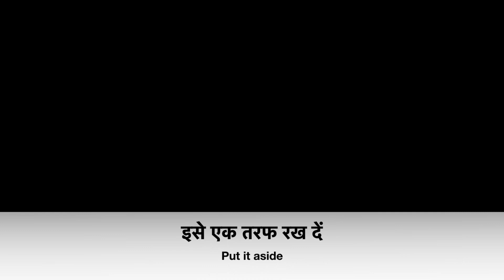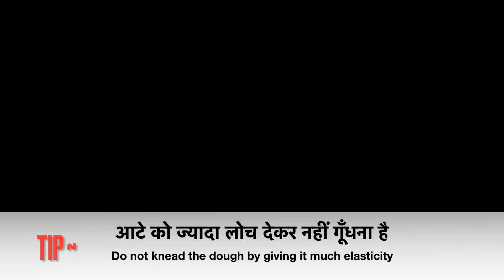Gujia recipe | आटे की ख़स्ता गुजिया जो एक महीने तक चले | How to make Aate ki sugar free Gujhia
Gujia recipe | आटे की ख़स्ता गुजिया जो एक महीने तक चले | How to make Aate ki sugar free Gujhia | Gujia | Gujia recipe in Hindi | Gujia recipe by Asha’s Indian recipes

Video details—
Gujia
Gujiya recipe
Aate ki Gujia
Aate ki sugar free Gujia
Holi sweets
Holi  ki gujia
Gujia bnane ka tareeka
Gujia bnane ki vidhi
आटे की गुजिया की रेसिपी
गुझिया
गुजिया कैसे बनाएँ
Gujiya recipes in Hindi
Khasta Gujia
Holi festival

गेहूं के आटे की शुगर फ्री गुजिया —
आटे की शुगर फ्री गुजिया —
सामग्री -
 गुजिया की बाहरी परत के लिए-
 गेंहू का आटा - 1.5 कप
 नमक की एक चुटकी
 पिघला हुआ घी - 3 बड़े चम्मच
 आधा कप पानी से मध्यम सख्त आटा गूंथ लें।
 20 मिनिट के लिए ढककर रख दीजिए.
 स्टफिंग के लिए-
 एक पैन में 1 टेबल स्पून घी गरम करें
 खसखस - 2 बड़े चम्मच
 थोड़ा भूनें |
 2 टेबल स्पून सूजी डालें
 हल्का ब्राउन होने तक सेंकें ।
 नारियल का बुरादा - 1/4 कप डालें और हल्का महक आने तक भूनें।
 एक तरफ रख दें
 1 टेबल स्पून घी गरम करें।
 1 कप मिले-जुले सूखे मेवे भून लें।
 ठंडा करके मोटा पीस लें।
 एक पैन गरम करें और उसमें 1 कप कटे हुए खजूर डालें।
 4 टेबल स्पून पानी डालकर धीमी आंच पर गलने तक पकाएं।
 ठंडा करके पीस लें
 स्टफिंग के लिए ऊपर दी गई सभी सामग्री को मिला लें।
 मध्यम गरम घी में गुजिया बनाकर तल लीजिए.
 सभी निर्देशों के लिए वीडियो का पालन करें

For outer cover of gujiya-
Whole wheat flour-1.5 cups
A pinch of salt
Melted ghee-3 tbsp
Water- 1/2 cup
Make semi hard dough.
Keep covered for 2-0 minutes.
For stuffing-
Heat 1 tbsp ghee in a pan
Poppyseeds - 2 tbsp
Fry briefly
Put semolina -2 tbsp
Fry till light brown
Add coconut powder - 1/4 cup and roast till little fragrant.
Keep aside
Heat ghee -1 tbsp
Fry 1 cup mixed dry nuts
Cool and crush.
Keep aside
Heat a pan and add 1 cup of chopped dates.
Put 4 tbsp water and cook on low heat till mushy.
Cool and grind
Mix all above ingredients for stuffing .
Make gujia and fry in medium hot ghee .
Follow the video for all instructions.

For more interesting recipes visit -